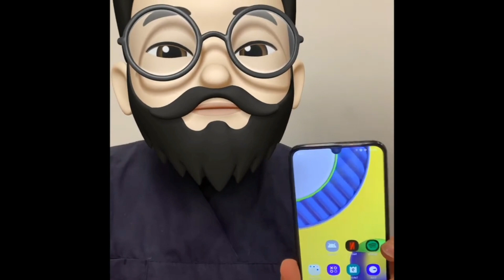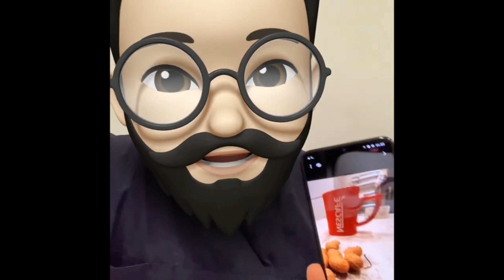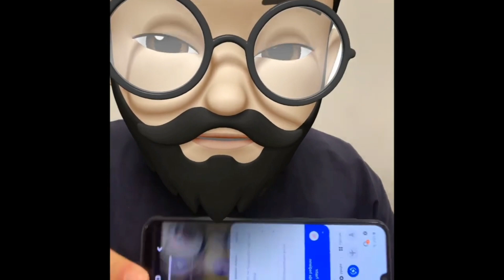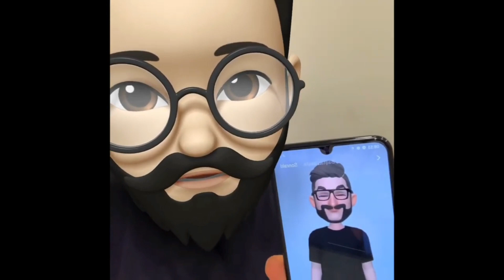M31 6.000 mAh batarya hayattan kopma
M31 kutusundan çıkıyor!

Geçtiğimiz yıl kullanıcılar ile buluşturulan Galaxy M serisinin yeni üyesi: dört arka kamerası, geniş ekranı ve yüksek RAM kapasitesi ile beğeni kazıyor. Gelin, şimdi bu cihazı kutusundan çıkaralım ve özelliklerine yakından göz atalım.

Samsung Galaxy M31 kutu açılışı (Video)

Telefonun 6.4 inç büyüklüğündeki Super AMOLED ekranı 1080x2340 piksel çözünürlük sunuyor. 10 nm fabrikasyon süreci ile üretilen ve 2.3 GHz hızında çalışan sekiz çekirdekli Exynos 9611 işlemciden güç alıyor.

6 GB RAM'in yer aldığı telefon 64 GB ve 128 GB olmak üzere iki farklı depolama seçeneği ile karşımıza çıkıyor. Ekrandaki çentik 32 Megapiksel çözünürlüğündeki f/2.0 diyaframa sahip geniş açılı ön kameraya ev sahipliği yapıyor.

Arkada ise 64 Megapiksel f/1.8 diyaframa sahip ana kameraya, 8 Megapiksel f/2.2 diyaframa sahip ultra geniş açılı ve 5 Megapiksel f/2.4 makro kameranın yanı sıra 5 Megapiksel derinlik algılama sensörü eşlik ediyor.

Telefonun 6000 mAh kapasiteli bataryası 15W hızlı şarj desteğine sahip. 159.2 x 75.1 x 8.9 mm boyutlarındaki telefon 191 gram ağırlığında.